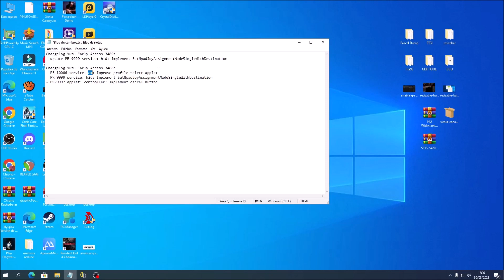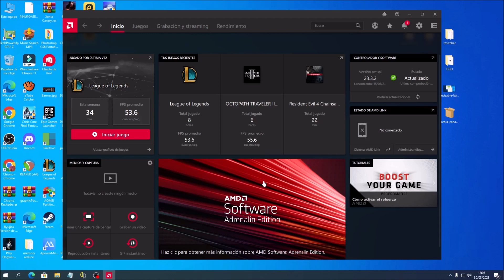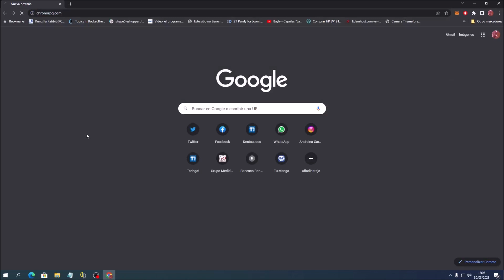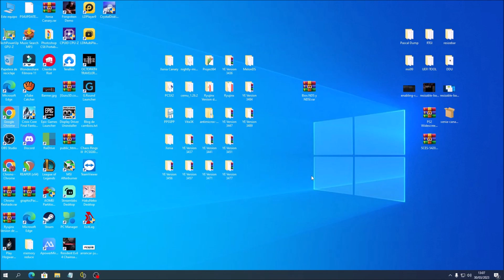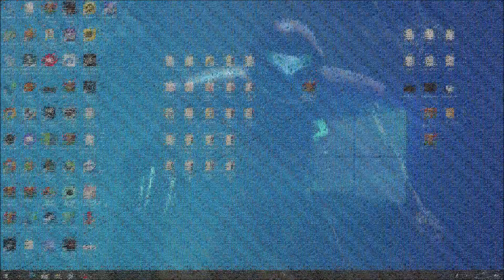YE 3489 CONFIRMADO ULTIMOS DRIVER DE AMD ROMPE EL VIDEO CON EL METROID PRIME REMASTER ALERTA